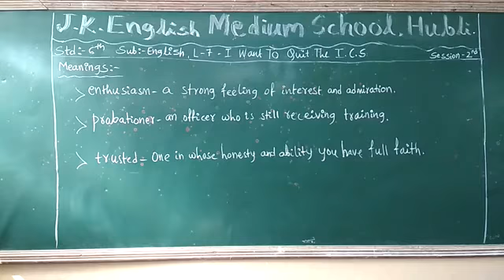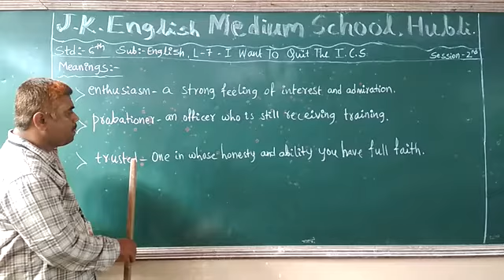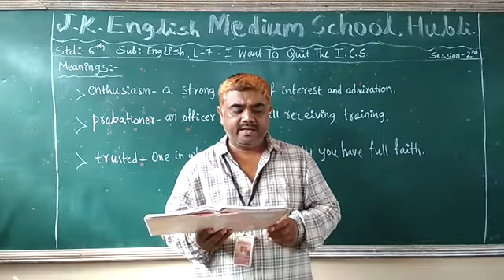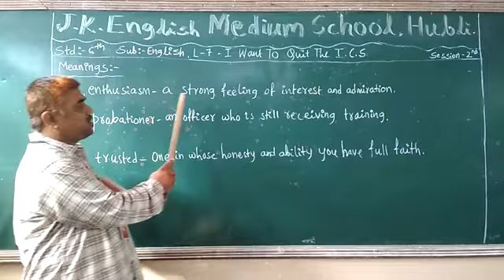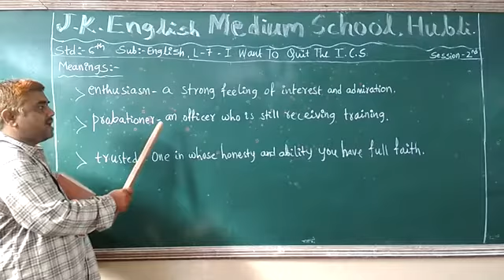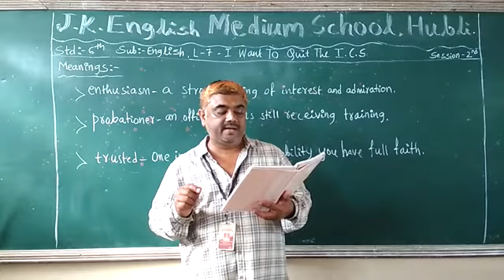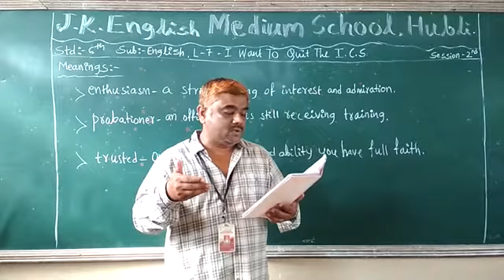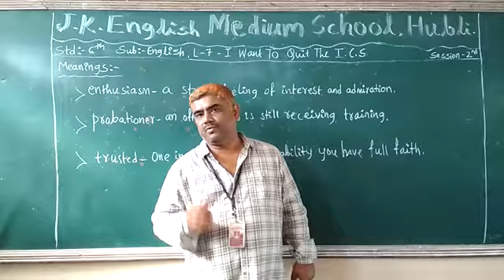6 ENG L-7 I Want To Quit The I.C.S(SESSION-2)